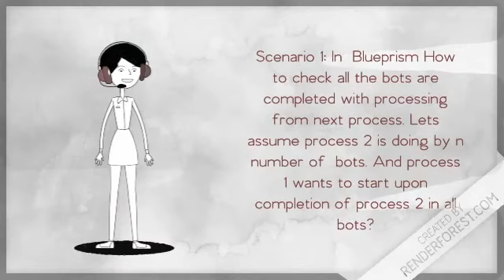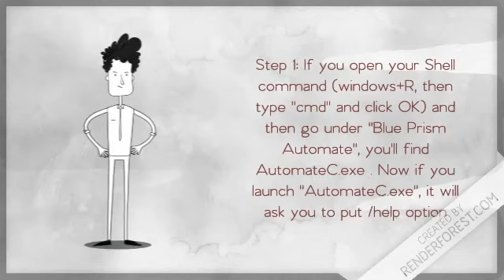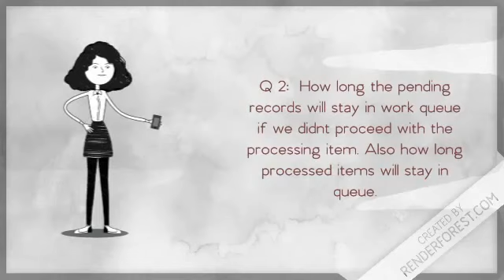RPA Blueprism-Q &A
RA blueprism Q&A